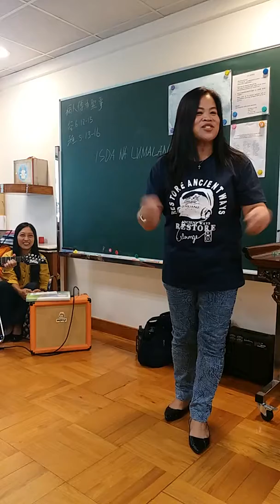sharing in Lecio divina